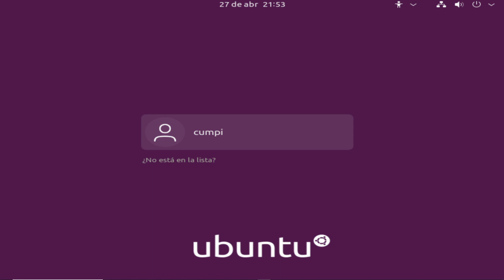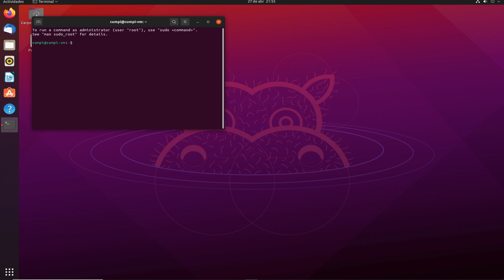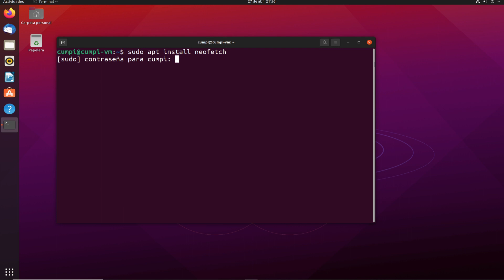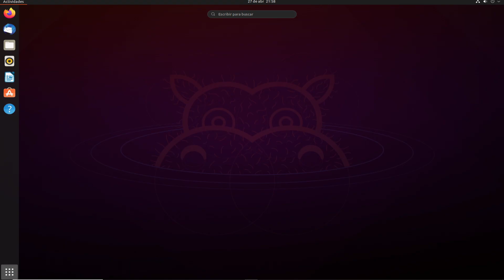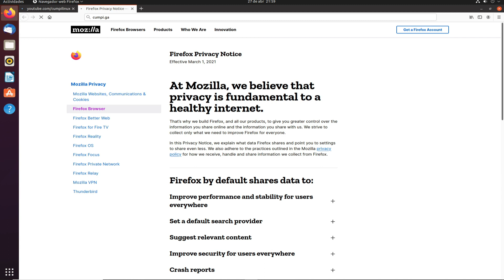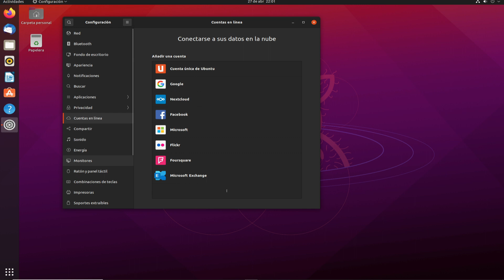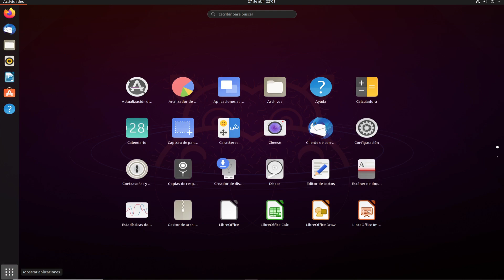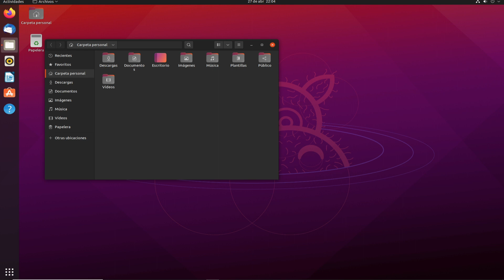UBUNTU 21.04 | REVIEW Y NOVEDADES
Hoy les traigo la review  de la Distribucion Ubuntu 21.04, en donde revisamos su apariencia,rendimiento,aplicaciones y novedades.

👑Hazte Miembro para acceder a sus beneficios y colaborar para mejorar el contenido: